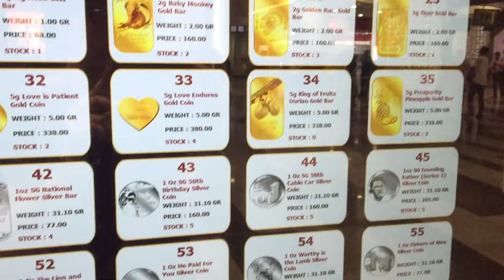Pure Gold ATM Machine In Singapore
Perhaps the most expensive thing you can get from a machine?
You can find this machine at Singapore Cruise Centre, 1 Maritime Square, Level 1 (Lobby C- Arrival Hall) Singapore 099253